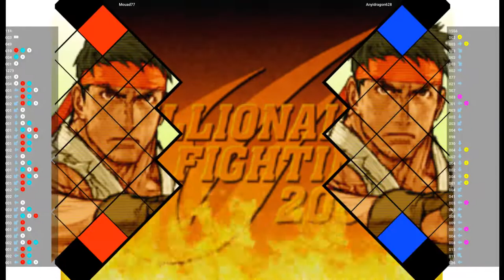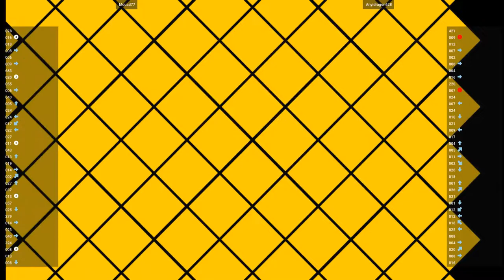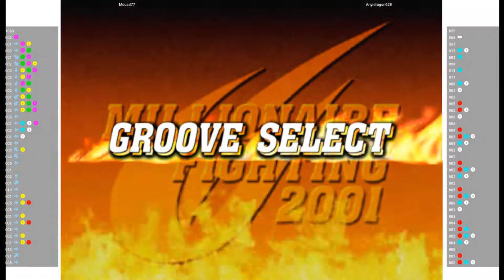CVS2 - Mouad77 VS Anyidragon628